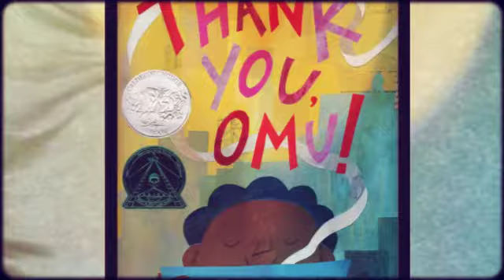VAREADS 2019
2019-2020 VA READS Picture Book List